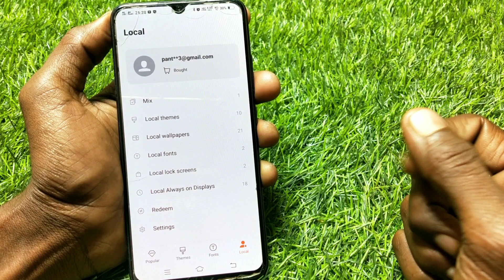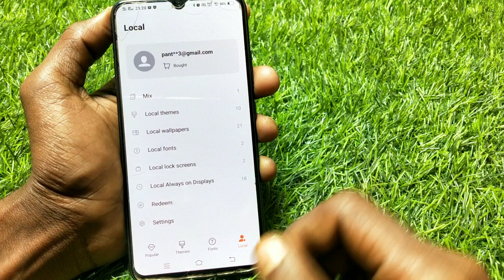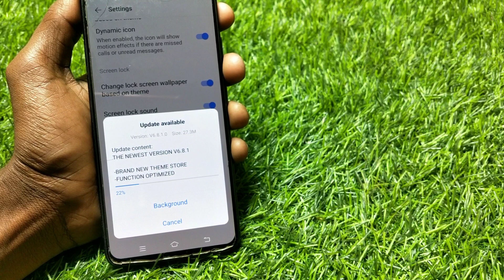Vivo itheme store new version || kya hua change dekh lo sab